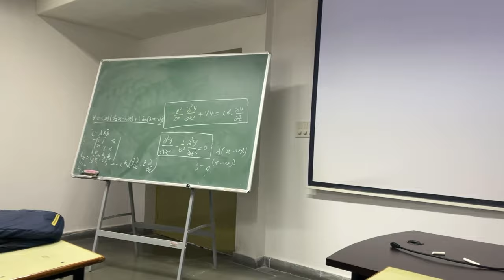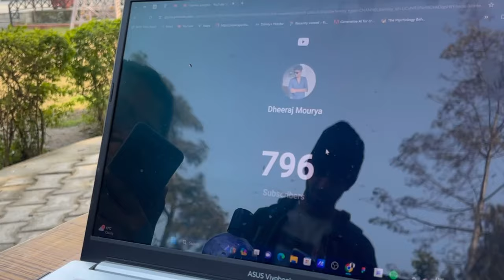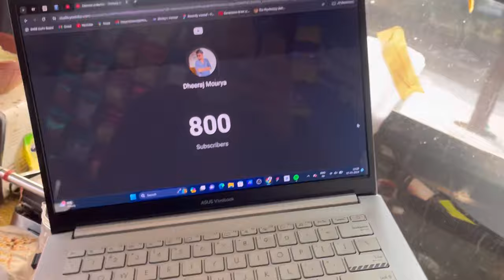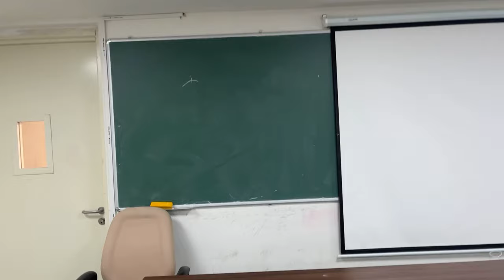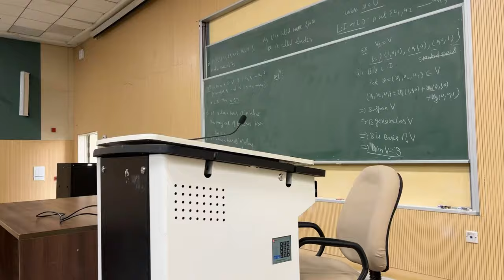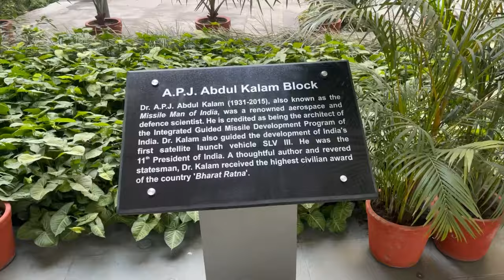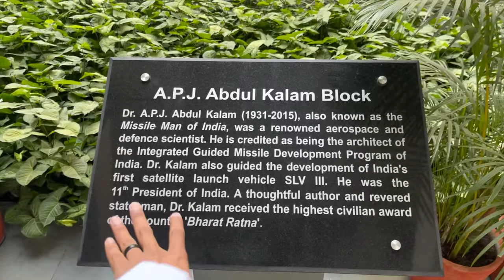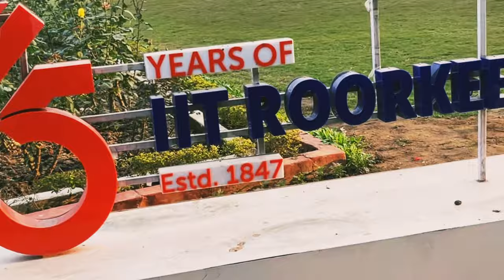Lecture Hall Tour IIT Roorkee | 67/365 Daily Life of IITian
Hey, Lvly Ppl !! Welcome back to another exciting episode! 🌟 Today, we're diving into the heart of academic excellence as we take you on an exclusive tour of the world-renowned Indian Institute of Technology (IIT) Roorkee! 🏰🔍

With over 800 subscribers, your support has been incredible, and we're thrilled to bring you this special peek into the classrooms that shape the future leaders and innovators. 🎓✨

Join me as we wander through the iconic corridors, capturing the vibrant energy and intellectual ambiance that defines IIT Roorkee. From the cutting-edge lecture halls to the innovative labs, we'll showcase the spaces where some of the brightest minds in the country are nurtured and challenged.

As we step into different departments, you'll witness the diverse academic landscape, from engineering marvels to groundbreaking research centers. 🚀🔬 It's not just a tour; it's a journey into the future of technology, science, and academic brilliance.

Get ready to be inspired, informed, and maybe even a little nostalgic if you're an IIT Roorkee alum!

Thank you for being a part of this incredible journey! 🌐💙 Let's explore, learn, and be amazed together. See you in the vlog! 🎥✨